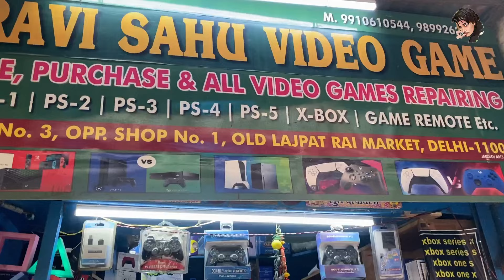All Types Of Game Ps-2,Ps-3,Ps-4,Ps-5,X-Box, remote Hard disk pandora box repair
Wholesale🤑 market for Game psp all model - ALL TYPES OF Gaming setup
🎮BIG size game ALL PSP MODEL AVAILABLE

Toh aaj hum aa chuke hai Delhi ki sabse sasti ELOCUTIONS MARKET GAMES PSP REPAIR CENTER —   market me I mean Lajpat rai MARKET CHANDINI CHAWK CHORBAZAAR , aur is market me, main apko shop no 03 - Wholesale🤑 market for Gaming setup repairing - ALL TYPES OF Games 🎮🎮🎮BIG Size games

I hope apko ye video bhi pasand ayegi

SHOP ADDRESSES -SAHU GAME REPAIRING  CENTER  SALE, PURCHASE & ALL VIDEO GAMES REPAIRING
PS-1 | PS-2 1 PS-3 | PS-4 | PS-5 | X -BOX | GAME REMOTE ESt.
STALL No. 3, OPP. SHOP No. 1, OLD LAJPAT RAI MARKET, DELHI-110006

Shop owner mob. no -  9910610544, 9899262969
SAHU GAME

1. ( Name -(SAHU)